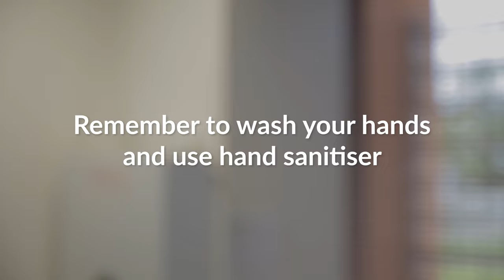What if you could see germs?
Here's how easily they can be spread. 😲
Remember to wash your hands properly and use hand sanitisers to stop the spread of germs. 🦠